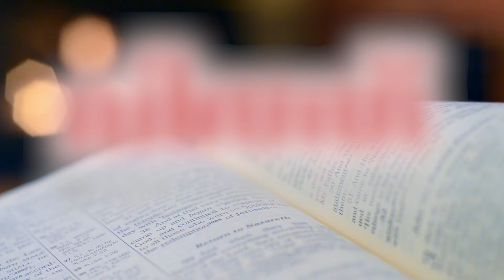വിത്ത് - അനുദിന വചന വിചിന്തനം- 9 July 2022 @Daily Bible words @DAILY WORD #@HolyBibleChannel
#@youtubecreators, @Ultra Music devotional # @Best Trends

Daily word
DAILY WORD,

Camera: Suzan Simon

9 July 2022